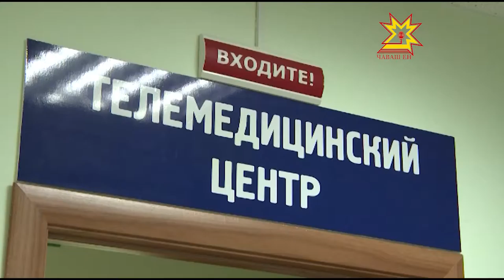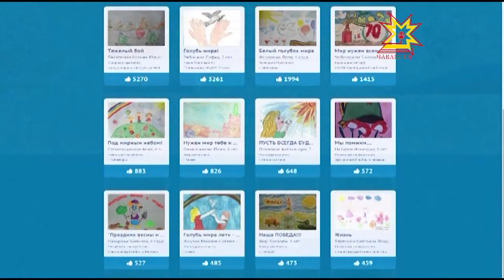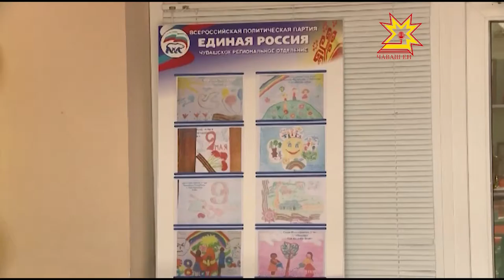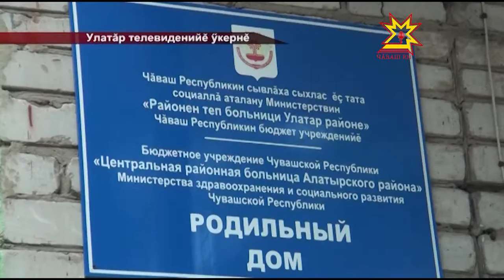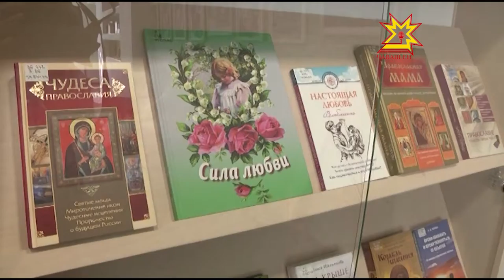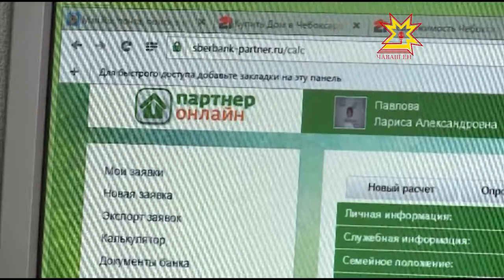Республика 09 07 2015 на чувашском языке Вечерний выпуск